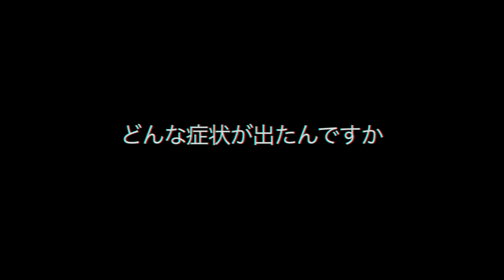日本語｜コロナオミクロンに感染したら、毎日どんな症状が出るのか。どんな薬を飲んだのか。自分自身の経験談｜ワクチン打ってない｜Covid19 omicorn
この間コロナにかかっちゃったから、
毎日どんな症状が出るのかをシェアします。
ご参考まで。
ワクチンで心筋炎の副反応が出る可能性があるので、打たないと決めております。
ただ、お年寄りや長期の病気をもってる方だと、命にかかるかもしれないので、ご注意ください。
とにかく皆様も気をつけましょう！